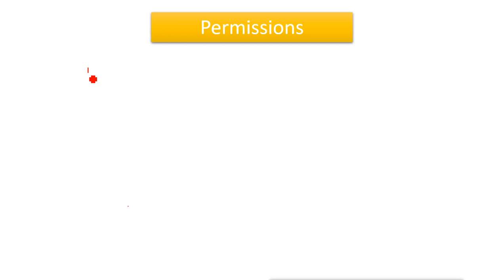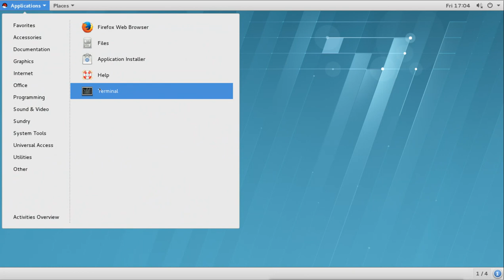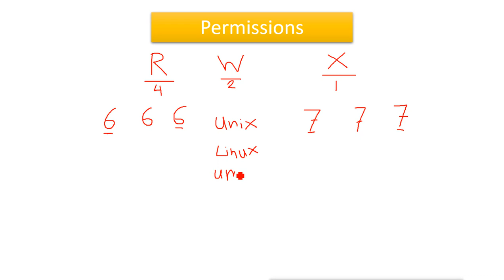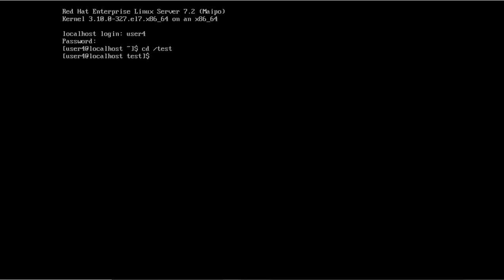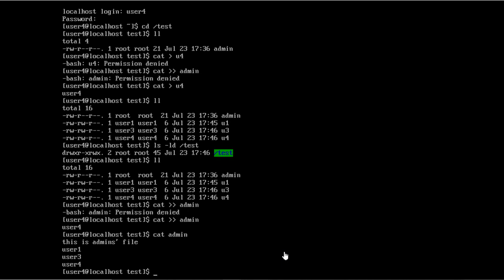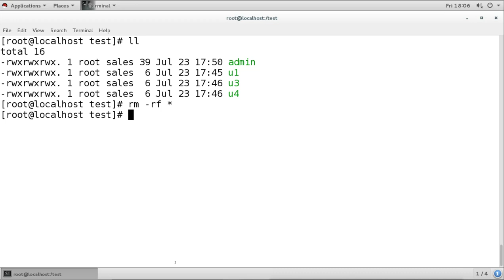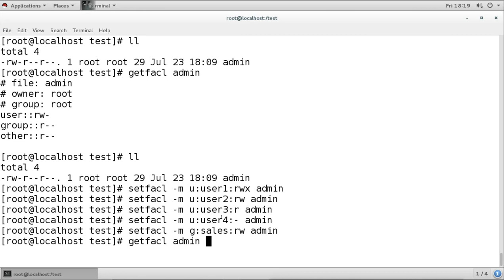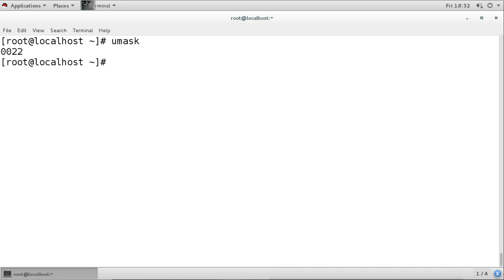Linux Filesystem Permissions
This video is about basic file permissions and ownerships and also using ACL permissions.